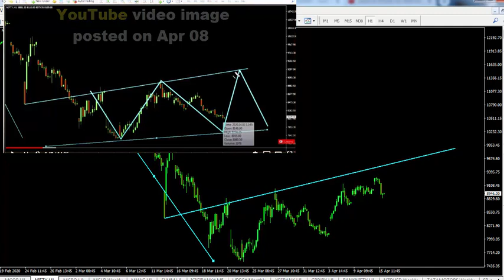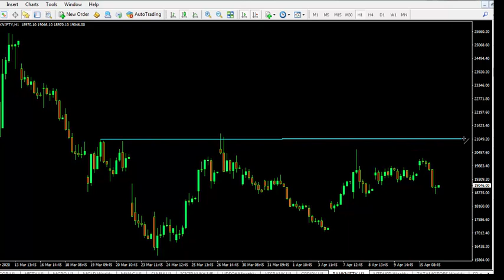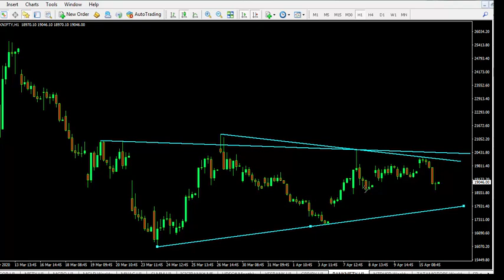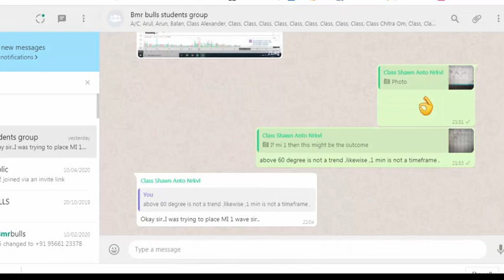NIFTY NEXT MOVE DAILY ANALYSIS | TAMIL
before trade consult with your finacial advisor

COMMODITY TECHNICAL COURSES